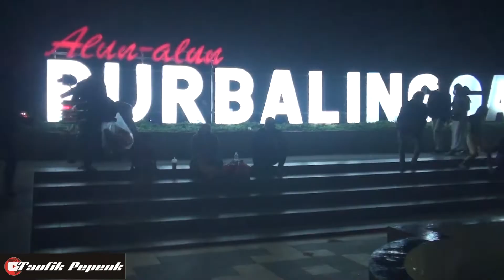ALun alun Purbalingga Tampak Malam Hari